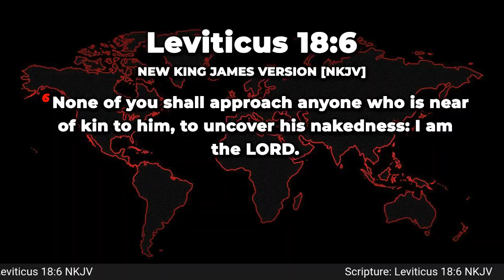Incest | Apostle Shaun Johnson | 10-1-23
Message: Incest
Apostle Shaun Johnson
10-1-23